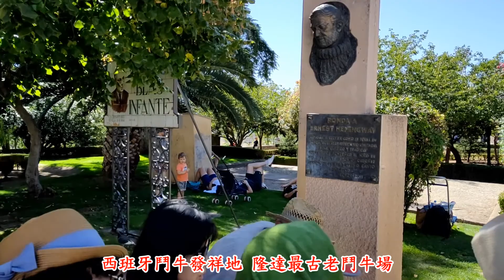永和陳正光西班牙風光-直布羅陀鬥牛發祥地